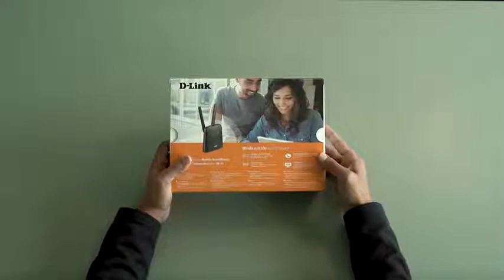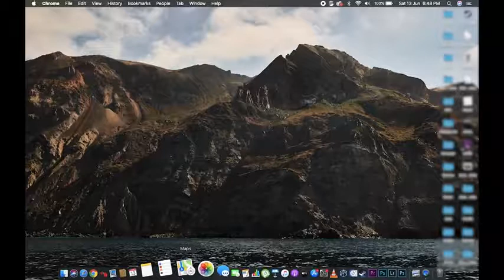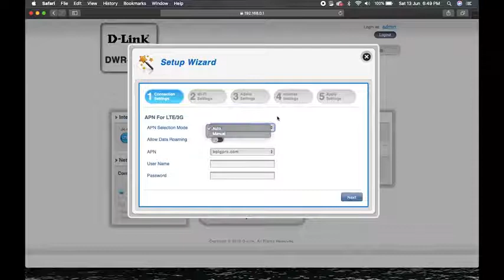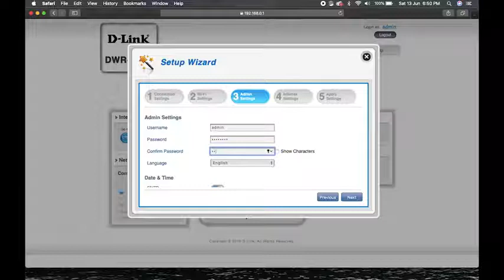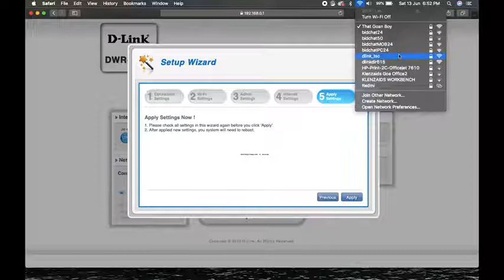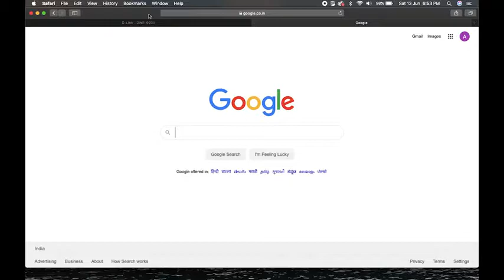DWR-920V Wireless N300 4G LTE Router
The DWR-920V Wireless N300 4G LTE Router acts as your personal Wi-Fi hotspot allowing you to share a 4G LTE connection with up to 16 Wi-Fi devices. It also comes with Voice functionality to make phone calls over the Internet.

Our Latest updates on all Information Technology and Mobility Products. Will Make the buyer to understand each products better and purchase the right product that they are looking out. We are Dealing with all International brands Like HP, Lenovo, HPE, Samsung, LG, Benq, D-link, Hikvision, Sony, Commscope, Honeywell, Posiflex, Rugtek, Asus, JBL, Western Digital, Seagate & Nvidia. With 26 years of Legacy and being one of the leading distributor in South India making us also an industry Expert. We thank you all for the support and looking forward to serve better in the future.